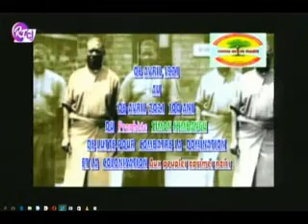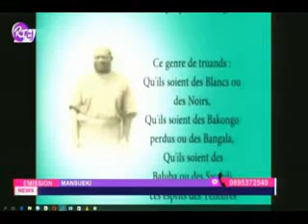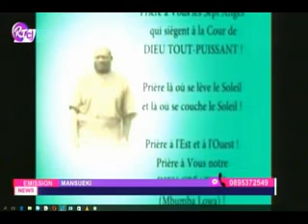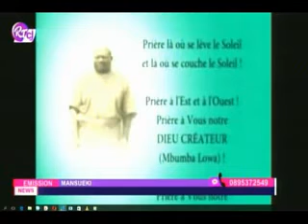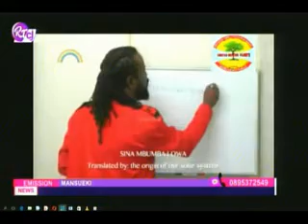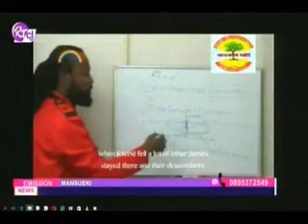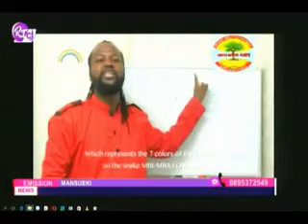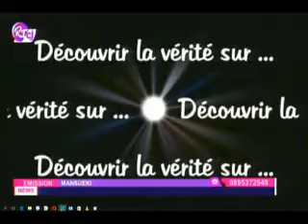Prophète Simon Kimbangu INVOQUA LE GRAND ESPRIT NE MBUMBA LOWA MANSUEKI DU Dr JONAS NSUMBU